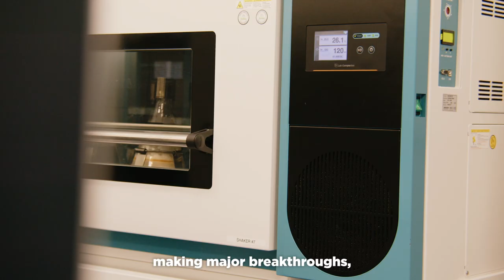MycoTechnology Overview 2023